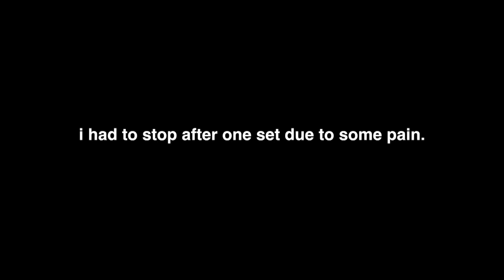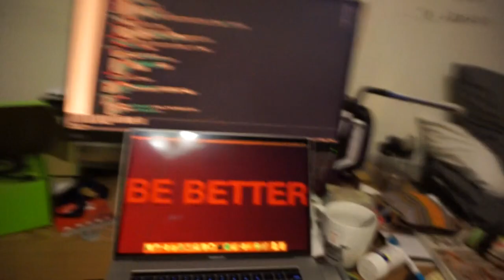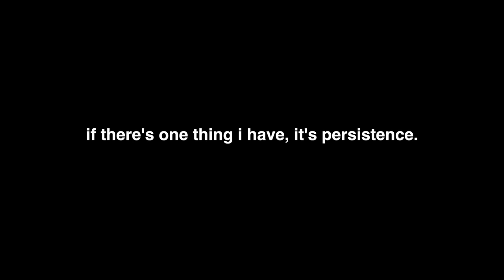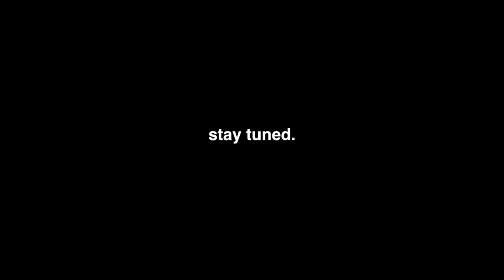PERSISTENCE IN THE FACE OF ADVERSITY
It's hard to stay persistent in the face of adversity, especially when it's about something you care deeply about. Luckily, persistence is my number one character trait.